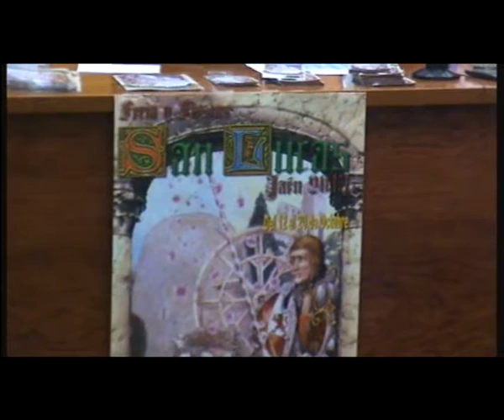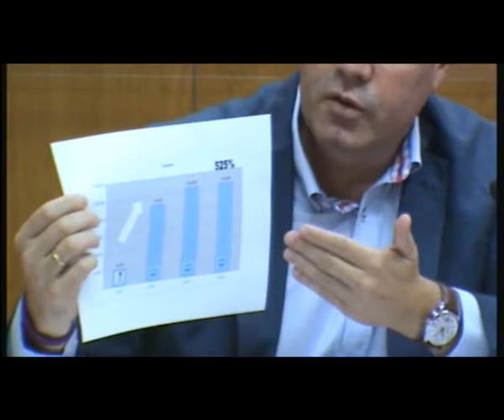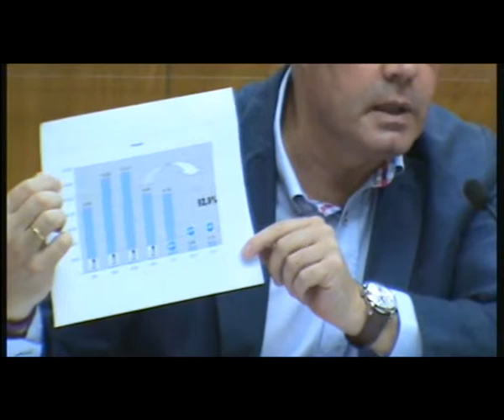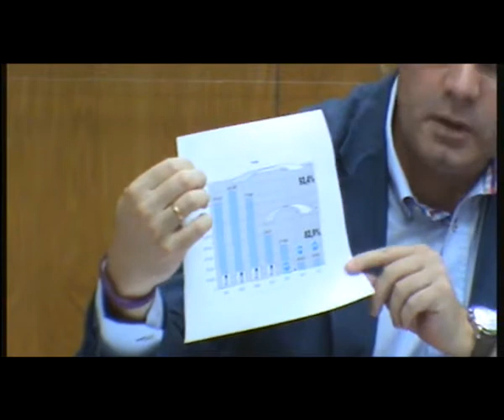Presentación Programa Fiestas de San Lucas de Jaén 2013